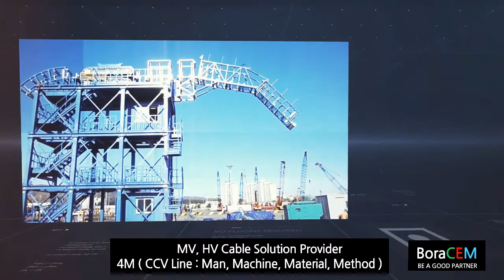Carousel for cable manufacturer, routing company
1.Consulting(Production, Quality, Overhaul)

2.4M support(Man, Machine, Material, Method)

3. Engineering & Maintenance specialist co-work